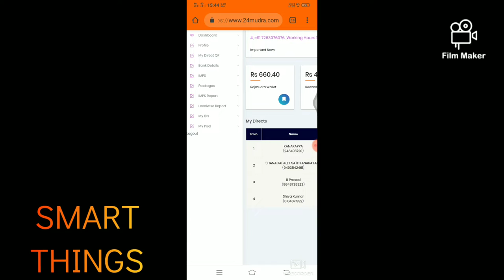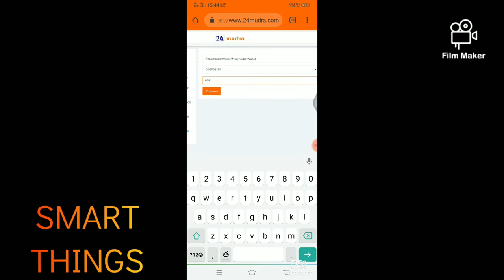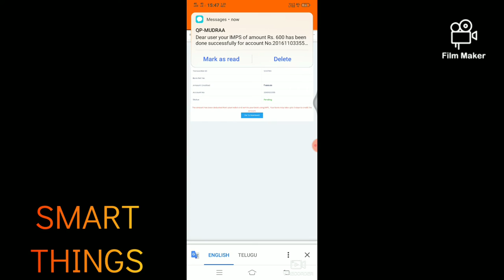How to withdrawal amount 24mudra in telugu by smart things con:9618082054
how to withdrawal money in 24mudra rajamudra
24mudra in withdrawals within second imps process

*💐New April 2020💐*

*🌎FREE REGISTRATION🌎*

💠Pay All Types bills and Recharge

💠Bookings- flights, Bus and Hotels- E- commerce

*💠Company QR CODE LIVE*

*💠 You can Purchase Shares *

*💠INCOME 💓25 Level तक*

*💠You can joining Unlimited Direct (Rs.250/- Per joining)*

*💰You can Buy Share Rs 501/- & Rs.2500/-*

*👉Leval 2 से Leval 25 तक हर लेवल से 5-5 Rs मिले गा।*

*5 JOIN Example 25 लेवल तक इनकम देखे*

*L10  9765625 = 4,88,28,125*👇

*👉Upto 25 LEVEL*

*💠Other Package मे-15%का  Distribution-25 Level तक*

1st level 20%,

2nd 10%,

3rd to 5th level 7%,

6th 25 level 2.5%

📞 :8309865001